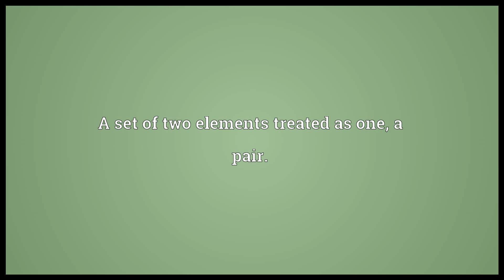Dyad Meaning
Video shows what dyad means. A set of two elements treated as one; a pair.. any set of two different pitch classes.. A pair of things standing in particular relation; dyadic relation..  dyad pronunciation. How to pronounce, definition by Wiktionary dictionary. dyad meaning. Powered by MaryTTS